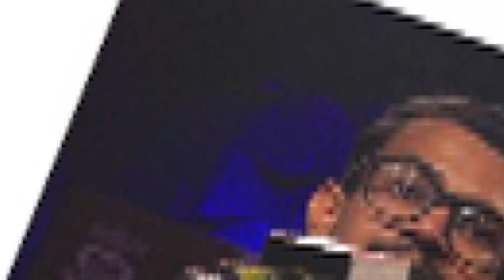मुझे अपना समझती है वही मासूम सी लड़की | Kumar Ji Santosh | Mike ke Lal | Open Mic Poetry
जहां में सबसे डरती है वही मासूम सी लड़की
मुझे अपना समझती है वही मासूम सी लड़की... दुनिया में भारतीय भाषाओं के इस सबसे बड़े मेले साहित्य के महाकुम्भ 'साहित्य आज तक दिल्ली (2023)' में युवा कलाकारों के लिए 'माइक के लाल' मंच सजाया गया था. इस मंच पर 500 से अधिक उभरते युवा कलाकारों को अपनी रचनाएं पढ़ने का सुनहरा अवसर प्राप्त हुआ. हरियाणा, मध्य प्रदेश, राजस्थान, उत्तर प्रदेश, बिहार, यहां तक कि पश्चिम बंगाल से भी लोग अपनी कला का प्रदर्शन करने के लिए हमारे साथ जुड़े. इसी महफ़िल में हमारे साथ जुड़े थे 'कुमार जी संतोष'. संतोष ने इस प्रतिष्ठित मंच पर अपनी कविता 'मुझे अपना समझती है वही मासूम सी लड़की ..' पढ़ी. इस कार्यक्रम का लाइव प्रसारण भी साहित्य तक के सभी डिजीटल मंच पर एक साथ किया गया था. 'साहित्य आजतक' में आयोजित साहित्य तक- माइक के लाल' के तहत ओपन माइक में पढ़ी गई उन रचनाओं को यहां भी प्रसारित किया जा रहा है. युवा प्रतिभाओं को मंच दिलाने की साहित्य तक की इस मुहिम से जुड़े रहिए, और हर दिन यहीं, इसी वक्त सुनिए माइक के लाल की उम्दा प्रस्तुतियां.